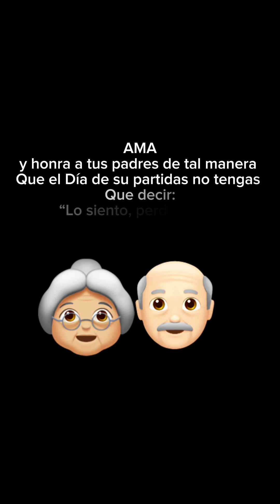Hija hum1ll4 a su mamá 😢